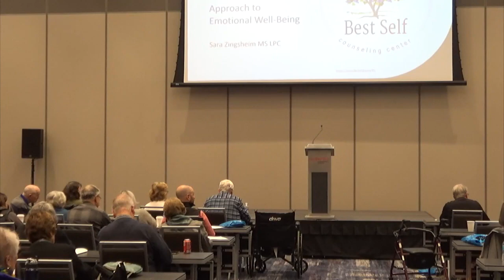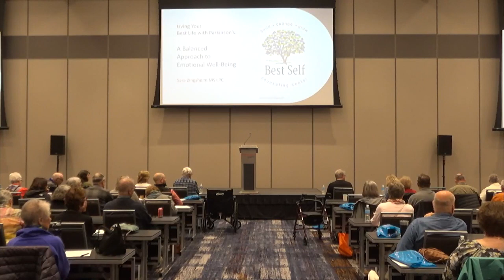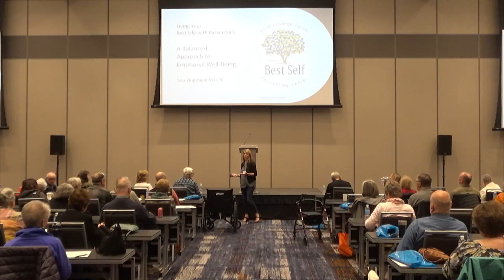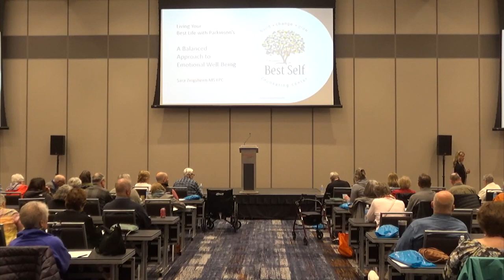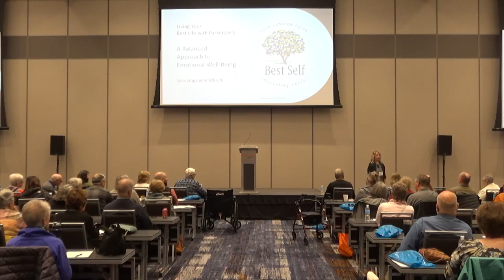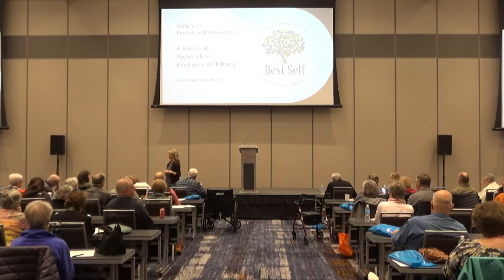2023 WPA Symposium: A Balanced Approach to Emotional Well Being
Sara Zingsheim, LPC, CDBT | Best Self Counseling Center | April 25, 2023